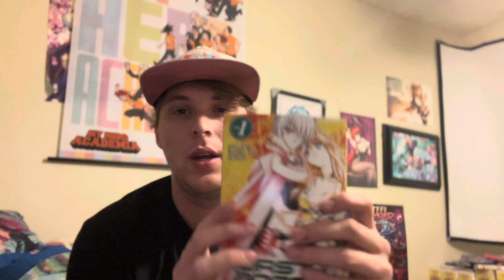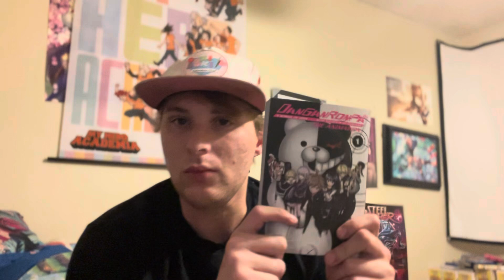SMALL MANGA UPDATE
Bought a few new mangas the last few days. Wanted to show you all.